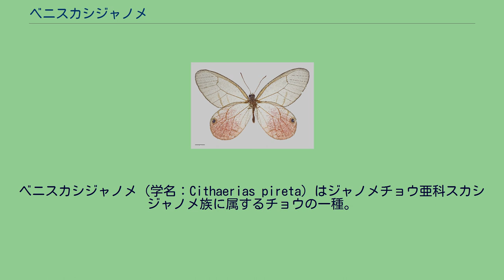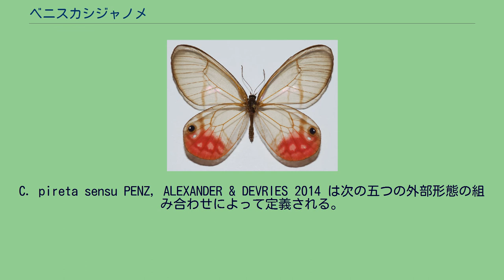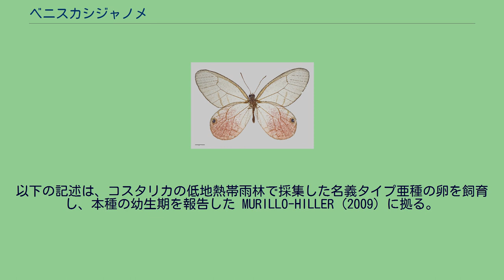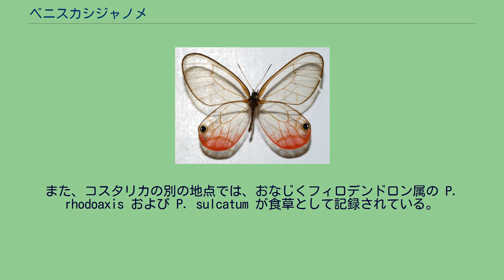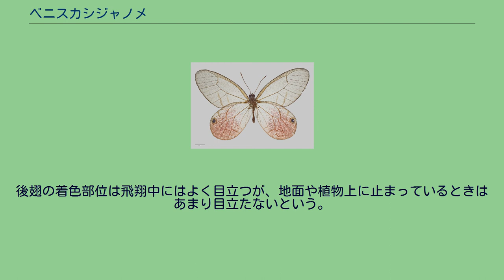ベニスカシジャノメ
ベニスカシジャノメ（学名：Cithaerias pireta）はジャノメチョウ亜科スカシジャノメ族に属するチョウの一種。
中南米の熱帯雨林に分布する。
後述するように本種の分類には議論があるため、具体的な分布域を示すのはむずかしい。
Cithaerias pireta sensu PENZ, ALEXANDER & DEVRIES 2014 は中央アメリカおよび、コロンビアとエクアドルのアンデス山脈以西地域（Pacific Slope）に分布し、同属他種とは分布域が重ならないとされる。
成虫の翅は大部分が透明で、後翅の後半は、部分的に光沢のある薔薇色の鱗粉によって着色する。
コスタリカにおける研究 (Alexander 2014) ではオスの前翅長の平均値（± 標準誤差）が 27.69 ± 0.07mm であったのに対し、メスの前翅長は 29.16 ± 0.09mm であった。
C. pireta sensu PENZ, ALEXANDER & DEVRIES 2014 は次の五つの外部形態の組み合わせによって定義される。
1) オスの後翅の亜外縁部帯および外縁部帯はどちらも弧状になる。
両者はしばしば融合して後翅後端を褐色で縁取る。
2) オスの後翅眼状紋を囲む外横帯は通常、Rs室からM2室の間で完全。
3) オスの後翅外横帯はM3室からCu2室を横切り、弧状に近い。
4) オスの後翅の薔薇色の鱗粉は前方に広がり、しばしば後翅中室端に達する。
5) メスはオスに似るが、オスよりも鱗粉が薄く、後翅の褐色帯が太い。
また、交尾器形態によっても定義されている。
以下の記述は、コスタリカの低地熱帯雨林で採集した名義タイプ亜種の卵を飼育し、本種の幼生期を報告した MURILLO-HILLER (2009) に拠る。
卵 卵は直径 0.8mm の球形で、クリーム色がかった白色を呈する。
幼虫 初齢幼虫は体長 0.75 - 2mm。
頭部および個眼（英語: stemma）は黒色。
頭部の背側部にはちいさな角状の突起がある。
体は淡緑色で、刺毛（英語: setae）によって覆われずなめらかである。
尾端は二叉する。
2齢から4齢の間は体色は変化しないが、頭部の角状突起が伸びる。
終齢は5齢で、体色は暗褐色になり、頭部は白色と黒色が入り混じる。
蛹 蛹は全長 17mm で暗褐色。
胸部と第3腹節背面には突起がある。
生態についてわかっていることは少ないが、一方で、本種は2021年現在、ベニスカシジャノメ属 Cithaerias のなかで唯一、幼虫期が既知の種でもある。
前述のコスタリカでの観察 (MURILLO-HILLER 2009) では、成虫は地上から 15cmの高さにある食草の葉の裏に卵をひとつだけ産卵し、卵は平均室温23 - 24℃の飼育環境下において産卵から新成虫の羽化までに65日を要し、幼虫はサトイモ科フィロデンドロン属の Philodendron herbaceum を食草としたと報告されている。
また、コスタリカの別の地点では、おなじくフィロデンドロン属の P. rhodoaxis および P. sulcatum が食草として記録されている。
フィロデンドロン属は青酸配糖体を生成し、植食者にとって有毒である可能性があることが知られるが、本種が食草由来の二次代謝産物を化学防御に利用しているのかどうかなどはまったく分かっていない。
成虫は熱帯雨林の下層で見られ、林床に近い場所をなめらかに滑空する。
後翅の着色部位は飛翔中にはよく目立つが、地面や植物上に止まっているときはあまり目立たないという。
成虫は腐った果実などから吸汁するため、果物を用いたトラップで採集することができる。
本種を含めたベニスカシジャノメ属 Cithaerias の下位分類は混乱しており、研究者によって種数の見解が異なっている。
本項では、Lamas (2004) および PENZ, ALEXANDER & DEVRIES (2014) の、本種および本種と関連する種（後翅に薔薇色の部位をもつ種）の種と亜種のリストを紹介する。
C. menander (= C pireta), コスタリカ C. pireta aurorina, ペルー C. phantoma, ペルー